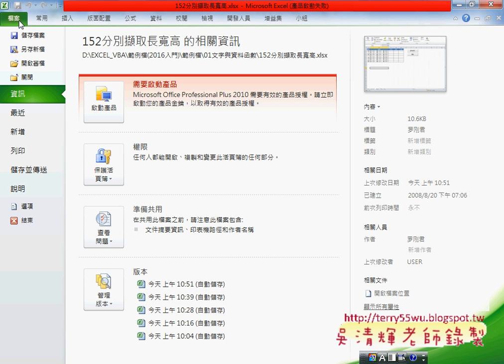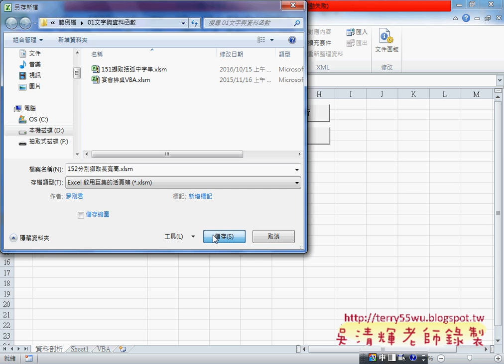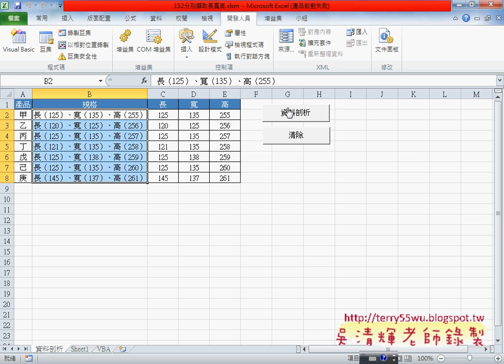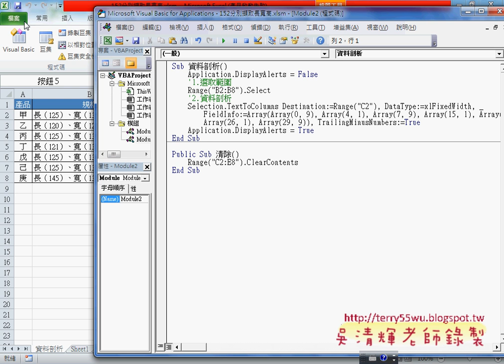04 如何儲存VBA程式與關閉訊息提示視窗